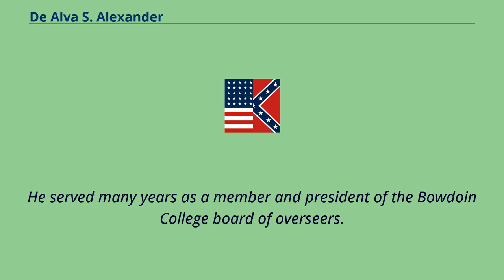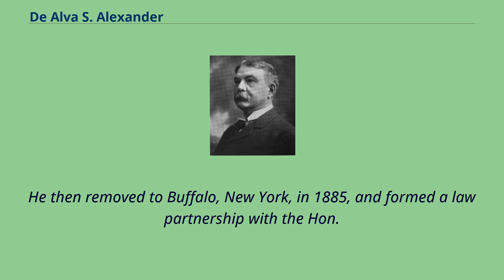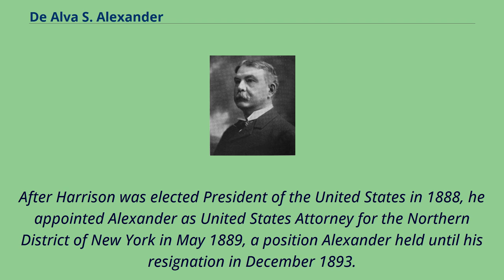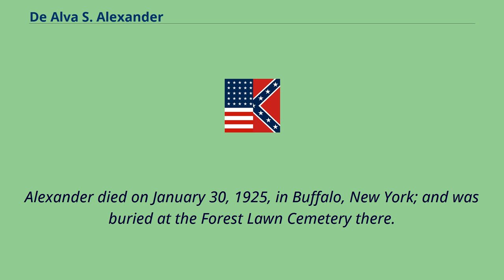De Alva S. Alexander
Members_of_the_United_States_House_of_Representatives_from_New_York_(state)
19th-century_American_historians
19th-century_American_male_writers
New_York_(state)_Republicans
De Alva Stanwood Alexander （July 17, 1846 – January 30, 1925） was an American journalist, lawyer, historian, and member of the United States House of Representatives.
Alexander was born in Richmond, Maine, on July 17, 1846, the son of Stanwood and Priscilla （Brown） Alexander, grandson of Campbell and Margaret （Stanwood） Alexander,
and a descendant on his mother's side of George Brown, who came from England to Plymouth in 1635.
He attended the common schools and moved with his mother to Ohio in 1859.
He serving as Private in Union Army from 1862 until the end the American Civil War, enlisted in the One Hundred and Twenty-eighth Regiment, Ohio Volunteer Infantry.
After the war, he attended Edward Little Institute at Auburn, Maine, to prepare for college, and then attended Bowdoin College at Brunswick, Maine, and graduated in 1870.
He served many years as a member and president of the Bowdoin College board of overseers.
When Alexander moved to Fort Wayne, Indiana in 1870, he was one of the editors and proprietors of the Daily Gazette from 1871 to 1874, and a delegate to the Republican National Convention at Philadelphia in 1872.
He married Alice Colby on September 21, 1871.
Alexander then moved to Indianapolis, in 1874, where he was a correspondent for the Cincinnati Gazette.
He was secretary of the Indiana Republican State committee from 1874 to 1878.
While he was in Indianapolis, Alexander met and formed a friendship with U.S. Senator Benjamin Harrison.
He studied law and was admitted to the bar in Indiana in 1877, and ...